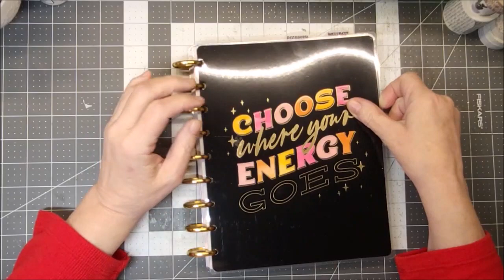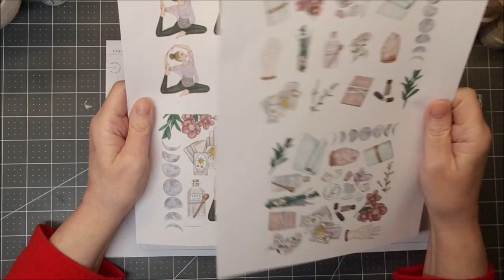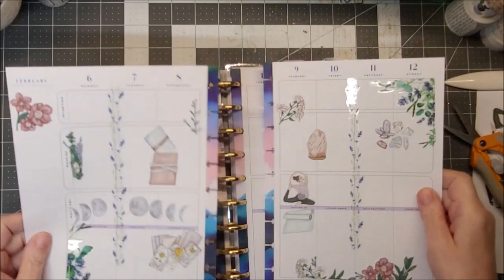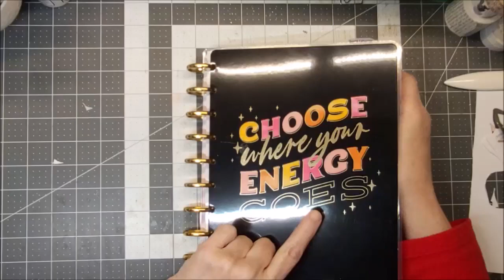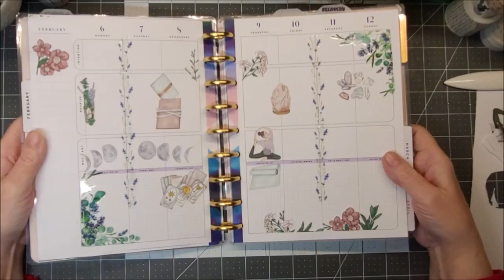Happy Planner Classic |wellness layout | plan with me week Feb 6, 2023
Hiya friends!  I am setting up my wellness planner for the week of February 6 - 12

Digitals used today:
Manifest Clip art- TWG Designs

Marsaili's Marvels:

Would you like to help us with our farm needs, or just buy us a cup of coffee?